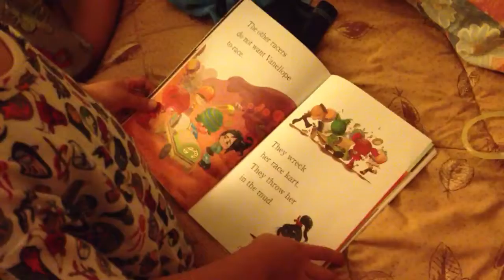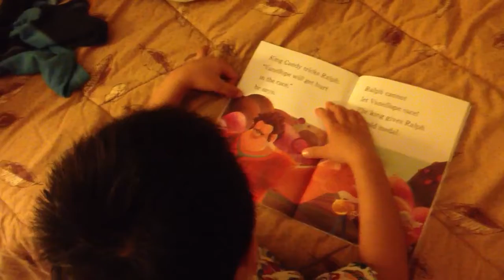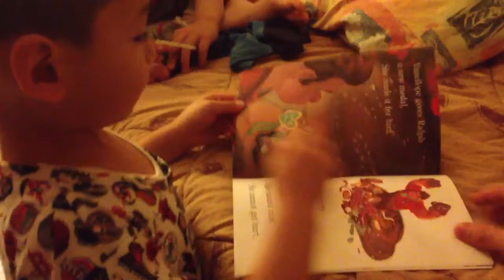Shane Reads His First Book - II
Wreck-It Ralph